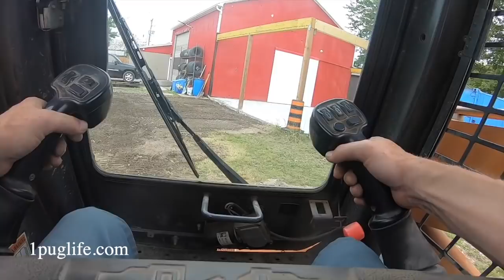cutting concrete and spreading stone